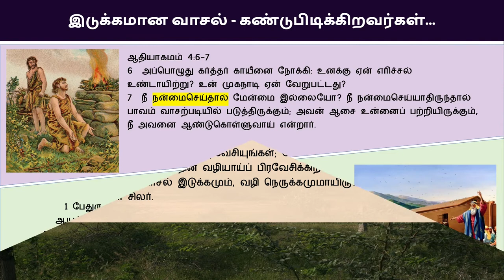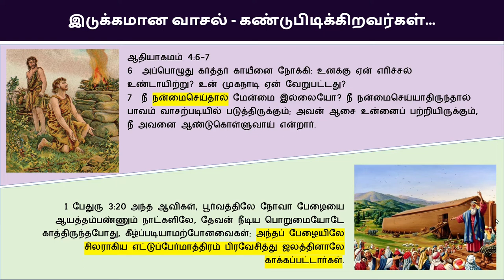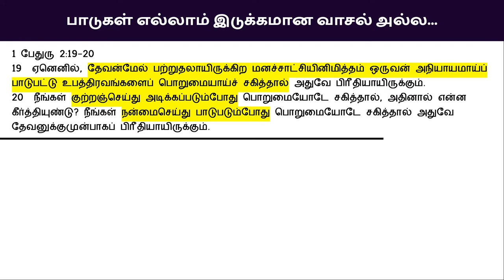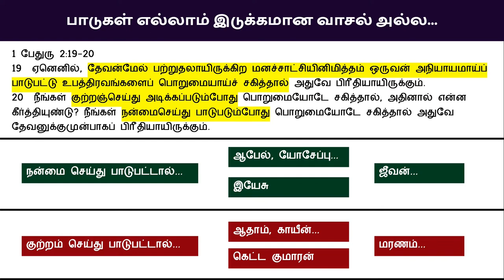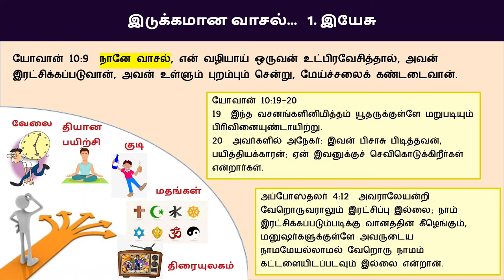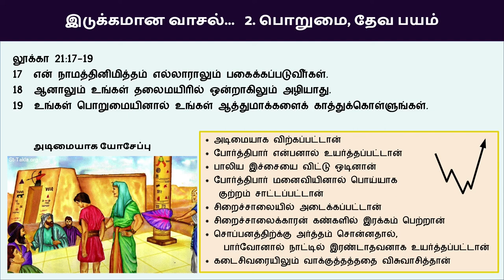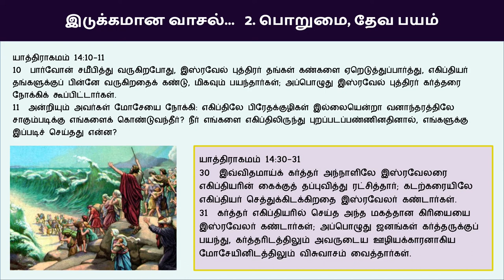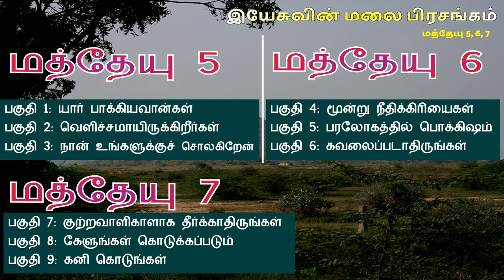மத்தேயு 7:13-14 பாகம் 2 இயேசுவின் மலை பிரசங்கம் Sermon on the Mount Bible Study